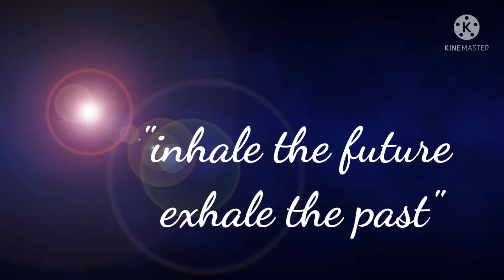YOGA MANDALA ART FOR BEGINNERS STEP BY STEP (1) II TUTORIAL II DRAW ON PAPER II MAGIC DESIGN 💮💮 96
Hi friends,
I'm ARUNIMA
"DRAW ON PAPER " is my creative world where I share art work such as free hand magic designs, Alpona, Mandala art, Theme mandala art, Doodle art, Front page design etc.
It's my pleasure that YouTube give me a opportunity to serve you. I promise you that my creation should touch bottom of your heart.
Today's life is very stressful and a creation can give relief at a glance from everything.
Dated_10/06/2021